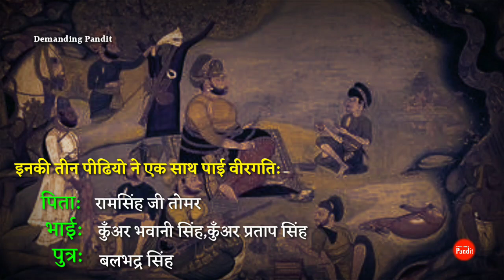✴️✔️हल्दीघाटी के महान योद्धा / Great Warrior Of Haldighati | Demanding Pandit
The Battle of Haldighati was a battle fought on 18 June 1576 between Rana of Mewar Maharana Pratap and the Mughal emperor Akbar forces led by Man Singh of aamer Mughal king Akbar was intent on securing a stable route to Gujarat through Mewar Akbar sent a number of envoys entreating the Rana to become a vassal like many other Rajput leaders in the region When the Rana refused to personally submit to Akbar Than the forces come at Haldighati In this video we will see great warrior of haldighati whan the bhil come with Rana Punja bhil same as afghan came with hakim khan suri general of maharana pratap haldighati was shaliwaan singh tomar lets watch the video
इस वीडियो में हल्दीघाटी के कुछ महान योद्धाओ को दिखाया गया है जैसा कि हम सब महाराणा प्रताप का इतिहास जानते है हम देखते है कि हल्दीघाटी के समय राणा पुंजा भील ओर हाकिम खा सूरी का बहुत बड़ा योगदान था आइये इस वीडियो में हम हल्दीघाटी के महान योद्धाओ को देखते है
Demanding pandit
Music in the video
Youtube Library